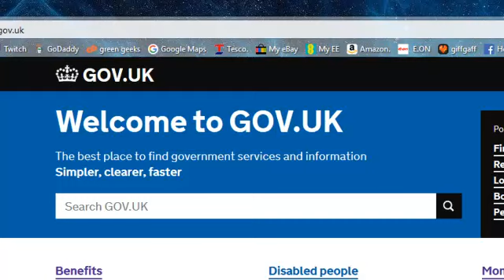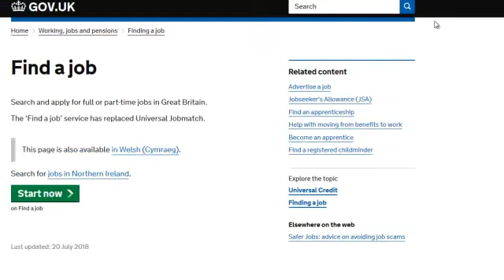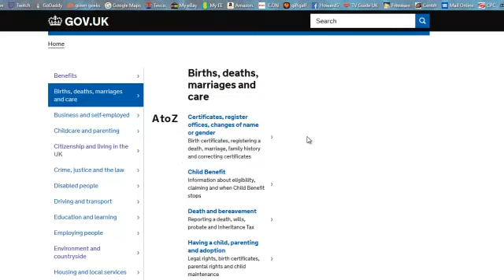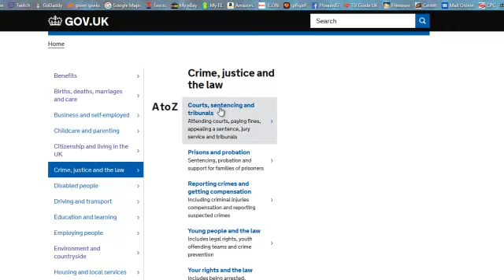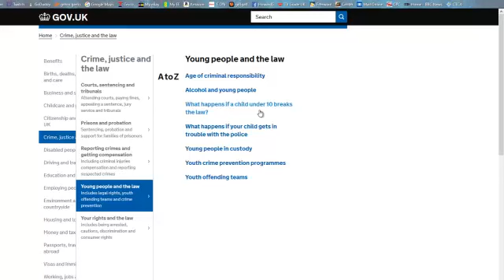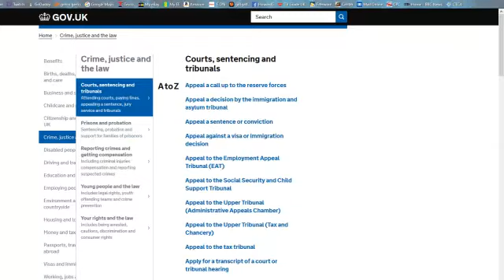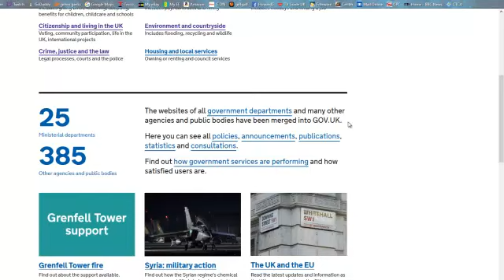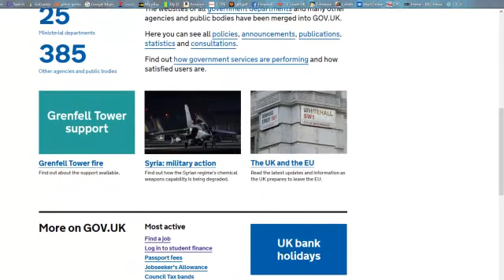A quick look at GOV.UK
A quick guide to the Gov.UK website